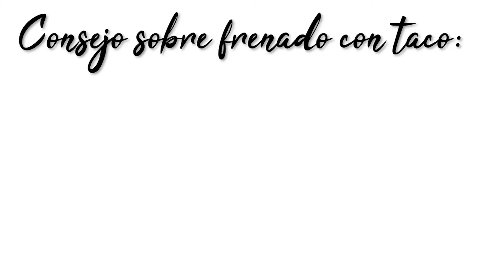¡Inline Downhill! C/ Massimo Bavieri // Entrevista //Interview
¡Mis queridos rollers!

Espero que disfruten mucho esta entrevista que pude rescatar de un disco duro dañado :D Si quieres más info de este deporte visita:

¿Quieres comprar patines y/o accesorios? ¡conoce "On Skates Shop" !

Edición: Carolina Villavicencio

Foto: Marianna Mercado, Rodrigo Flores

Freestyle Slalom Mexico